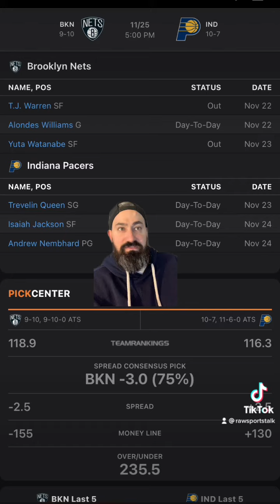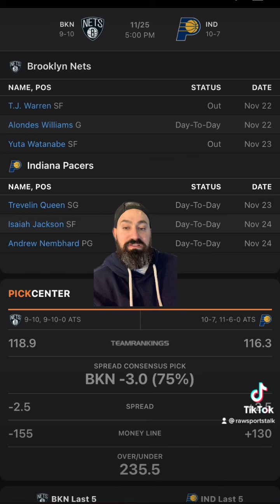Indiana Pacers VS Brooklyn Nets 11/25/22 FREE NBA Sports Betting Info & My Pick/Prediction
Indiana Pacers versus Brooklyn Nets  11/25/22 FREE NBA Sports Betting Info & My Pick/Prediction

Pacers versus nets prediction. Pacers versus nets free pick.